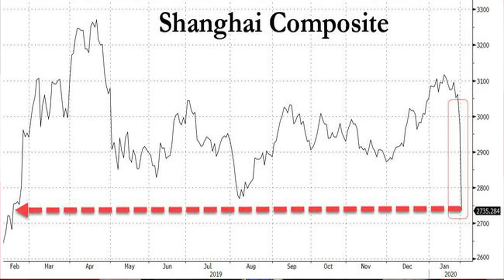政论：节后股市开盘大跌惨不忍睹、习近平失踪六天疑遭强硬派逼宫（2/3）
党内极左强硬派对习极度不满，不仅在香港、贸易谈判上对美国投降，而且是这次武汉肺炎浩劫灾难的最直接负责者。孔庆东代极左派发言，直言习应效法崇祯上吊谢罪。虽然中央采取多种救市办法，但春节后一开盘股市就大跌，经济困境让习更难堪。